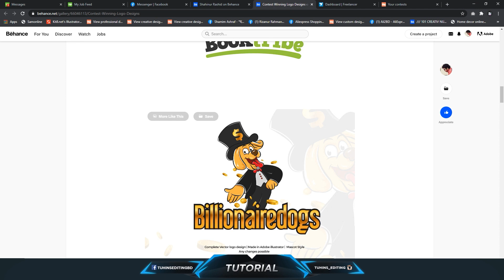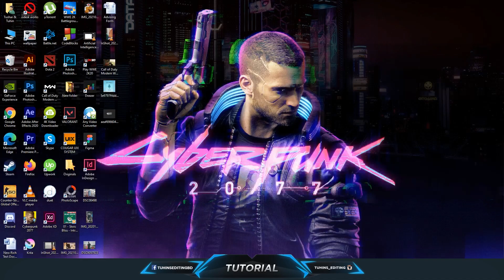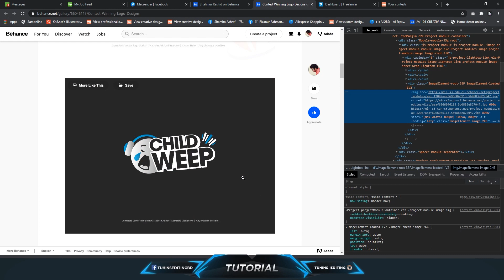How to save image from Behance Website